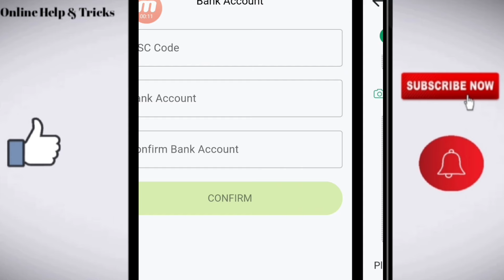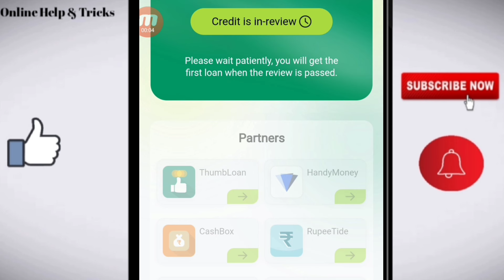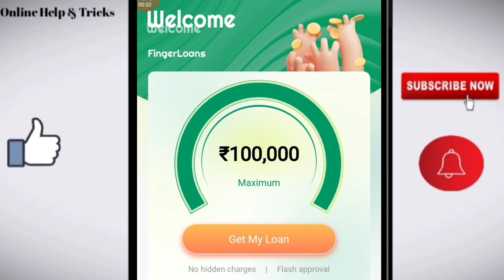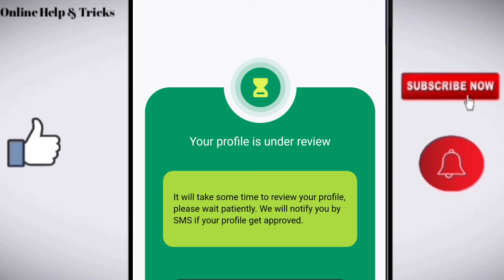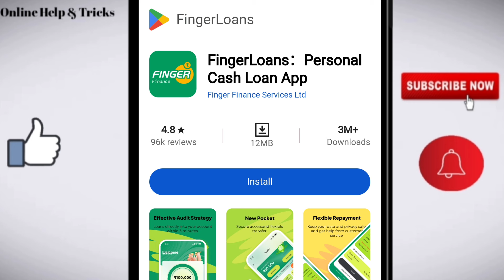Finger loans app | Finger loans app review | Finger loans app real or fake